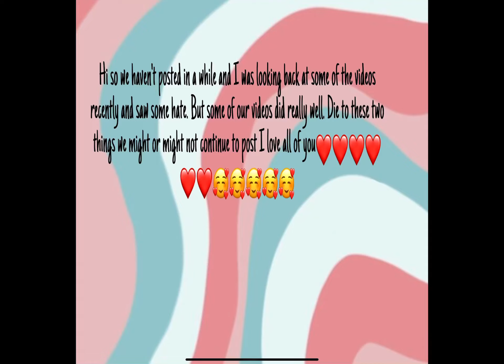January 29, 2024